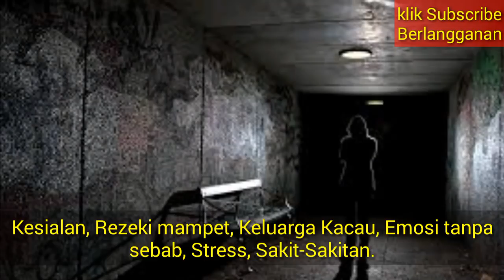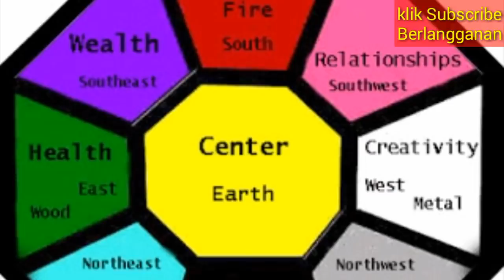HEBOH! Cara Ampuh Tarik Rejeki dan Tolak SiaL Di Rumah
HEBOH! Cara Ampuh Menarik Rejeki dan Tolak SiaL Di Rumah.

ZODIAC PREDICTIONS UPDATE 2019